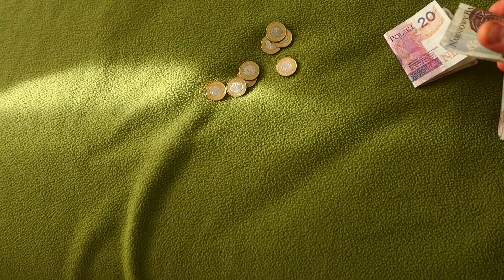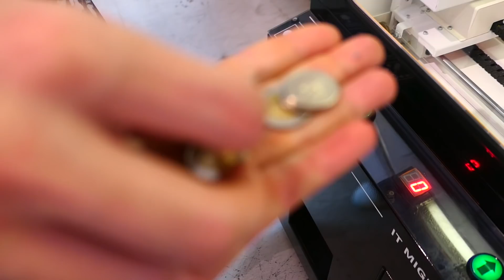PRZEGRAŁEM PIENIĄDZE 😢 VLOG 195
Nazwa winnicy: Banach Winnica Szczyrzycka